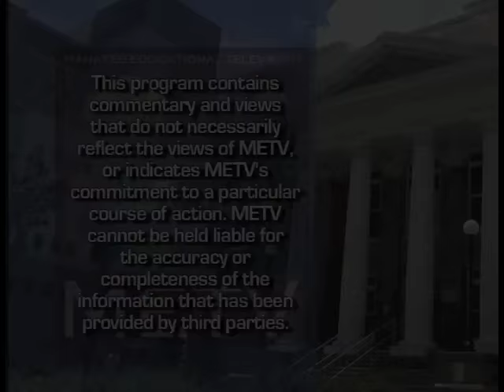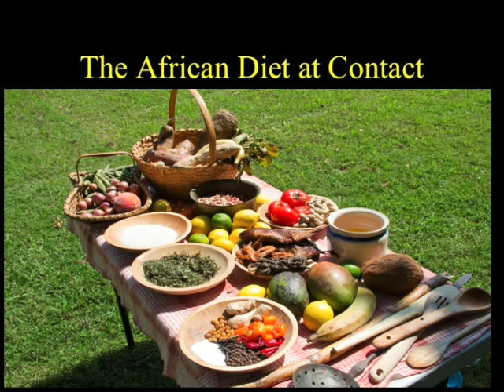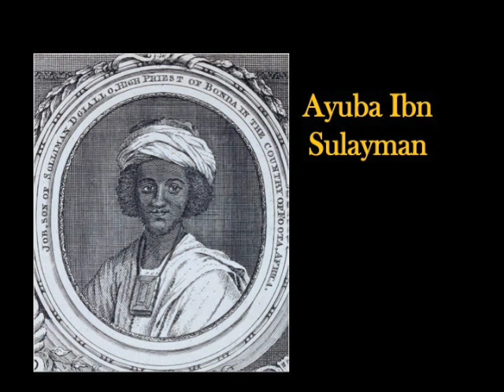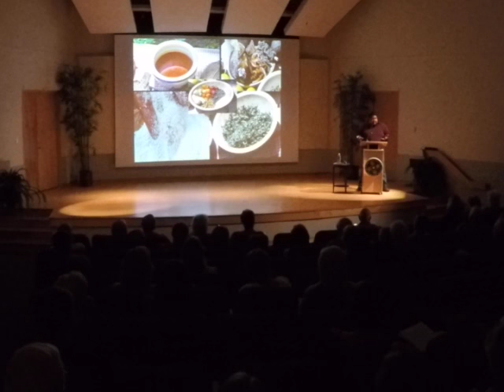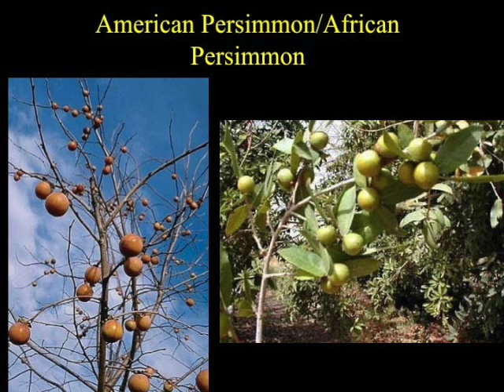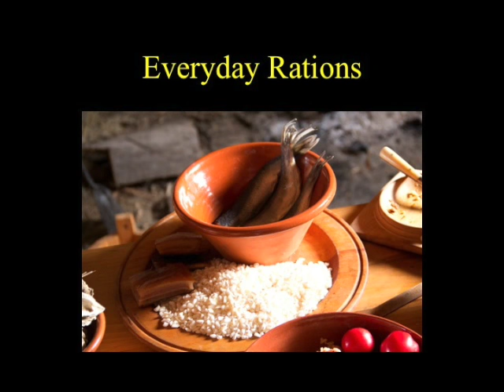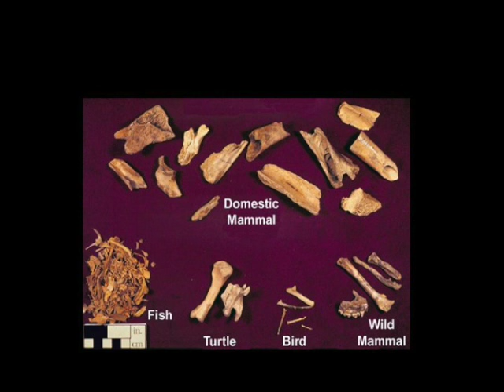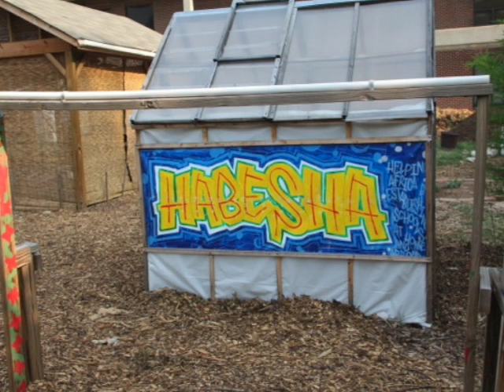Michael Twitty: Culinary Justice